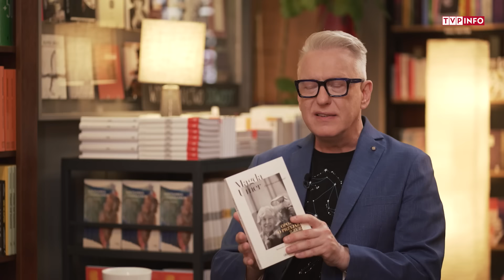Magda Umer: przyjaźń w obliczu choroby to wielki egzamin z życia | ROZMOWY (NIE)WYGODNE